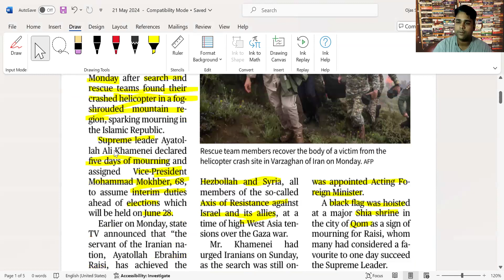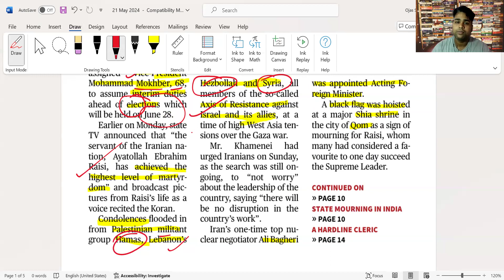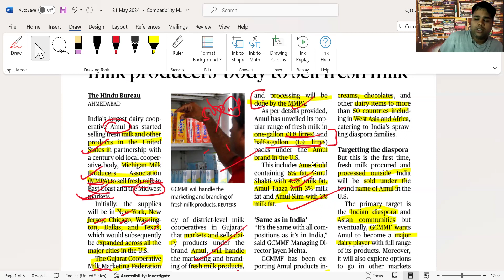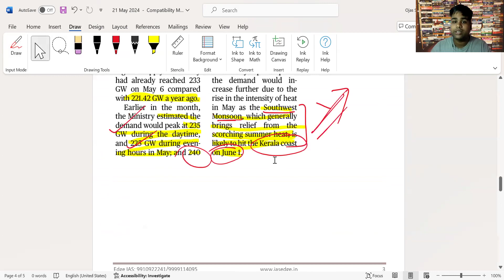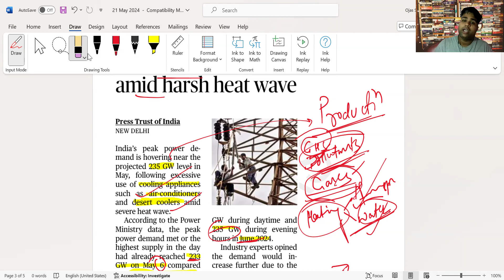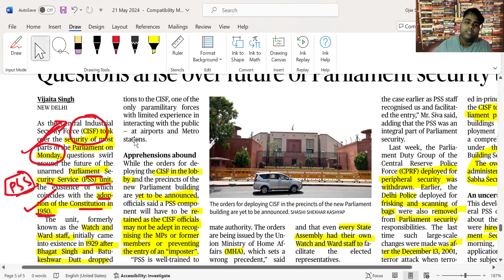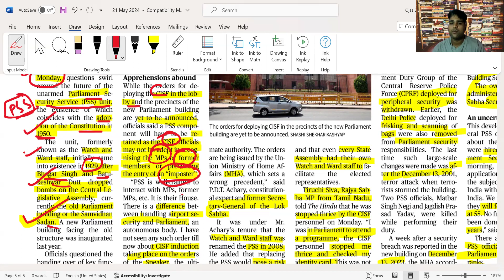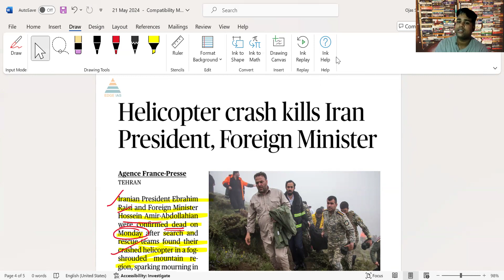DAILY THE HINDU ANALYSIS | DAILY CURRENT AFFAIRS | UPSC | 21st May 2024 | Edge IAS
📖Course details

1. Personalised Mentoring
2. Small Batch Sizes
3. Dedicated doubt sessions
4. One Subscription, Unlimited Access
5. Real-time interaction with Teachers
6. Highly updated PDF Notes
7. Full syllabus coverage
8. Watch the lectures anywhere, anytime unlimitedly.

"ias academy" "edgeias" "Edge IAS" "pramod singh history classes" "englishmedium coaching" "best ias coaching centre in delhi" "best upsc coaching centre in karol bagh" "general studies" "history optional classes" "history of india" "best institute for ias" upsc ias "upsc 2023" "upsc strategy" "civil services"  "economics 2023"  "history flow chart" "online preparation in english"